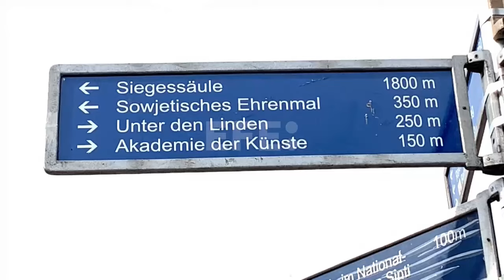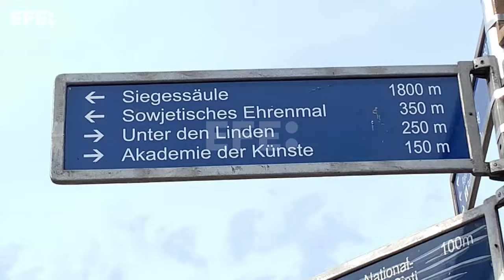Berlín pierde su museo de la Guerra Fría en plena tensión geopolítica despertada por Rusia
Berlín (Alemania), 1 ago (EFE).- El Museo de la Guerra Fría de Berlín, una iniciativa que se presentó al público hace menos de dos años, ha cerrado sus puertas por falta de visitantes, pese al resurgimiento del debate público sobre la amenaza rusa que recuerda a aquel periodo de enfrentamiento entre Occidente y Moscú.
A no pocos en Berlín les
IMÁGENES: VALESCA RICARDO
EDICIÓN Y LOCUCIÓN: LUCÍA GASCÓN